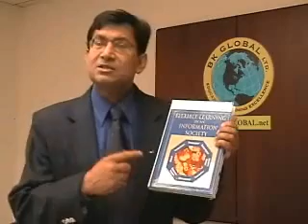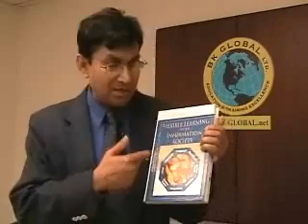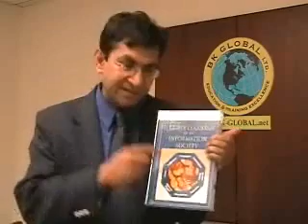e-learning online distance education blended learning ID elearning on-line MOOC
Badrul Khan describes e-learning framework.

Ok, today I want to introduce you to this e‑learning framework. Let me go through the different parts of the framework. Pedagogy deals with instructional design, content design, goal analysis, audience analysis, and then move on to the Technological. Technological is basically deals with infrastructure planning, hardware, and software for e‑learning.

Move on Interface Design. Interface Design where you have look and feel for your e‑learning materials, how they would look, how one could interact with e‑learning materials. Evaluation in e‑learning you have evaluation of instructor and assessment of learners. At the same time, you want to do a comprehensive evaluation of people who are involved in developing and delivering e‑learning materials. Management, you have enormous job to be done for the maintenance of e‑learning materials, updating them so in this category of the framework you have that.

Resource Support you need to have 24 hours resource support because you are online and your students are all over the place, your clients are all over the place. So they like to have some kinds of support - technical support. So you have to have resource support that includes technical support, you need to have counseling support, you need to have other support services for online learning.

Move on to Ethical dimension. This is very important because what it has, it has geographical diversity because you have people from different parts of the world taking your classes. For example, you have students taking chat session in a course, you have a person in San Francisco at 8 am that will be almost like 4am or 5am in the DC area.  So you don't want to do some kind of chat sessions for students dispersed globally in different geographical locations. Within the ethical dimension, you do also have the accessibility issue, you have learner diversity, you have legal issues, so you can see the ethical dimension is very important and cross cultural communication.

Next one is institutional. If your institution offering e‑learning courses you need to be very careful about student services, academic services. (One would ask the questions. If I take this class face‑to‑face, would I get the same quality of education that I would be getting through e‑learning?  You see that's institutional.

You see starting from pedagogy, technology, interface design, evaluation, management, resource support, ethical issues, institutional issues -- all these together -- you put the learner that you are developing the materials for - at the center of the framework and ask the questions around these eight dimensions. You will see you cannot do much wrong! And the top of that who are other stakeholders groups -- instructor, put the instructor at the center of the model and ask the questions if you are fulfilling the instructors' needs. Then one of the stakeholders is institution itself. Your institution should be at the center and ask the questions what is the return‑on‑investment for institution? So what we need to do for e-learning framework is basically put your specific audience, specific context at the center of the model and design the materials for your audience that will bring greater return‑on‑investment for your effort. Thank you. And we will have more articles related to the framework on our Learning Management System. So thank you, and hopefully that you will design meaningful instructions and e‑learning following the eight categories of this model. Thank you.

Books on the E-learning Framework